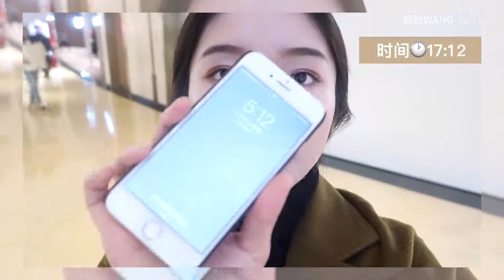GRWM | 香奈儿小磨方11小时真人测评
好久不见的Get ready with me！
顺便给大家测评一款最近风很大的#香奈儿小磨方#
网评超好的底妆测评下来果真名不虚传！
在完全没有定妆的情况下 从早上11点到晚上10:30 经历了火锅 街拍 和逛街 底妆真的可以说是完全没有脱妆 而且一直保持着很自然很高级的妆感 简直稳到不行！
当然具体表现如何大家可以看视频的实测打卡啊～良心推荐 大家快来和我一起get 磨力无限的小磨方吧，变美秘籍戳